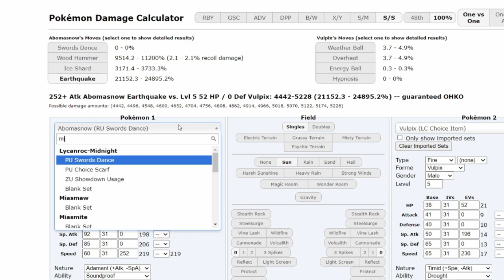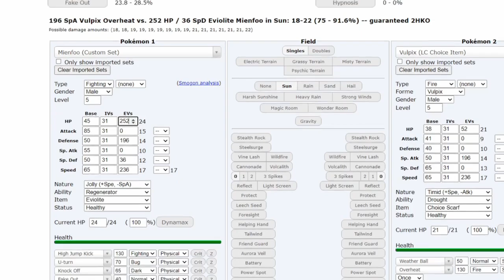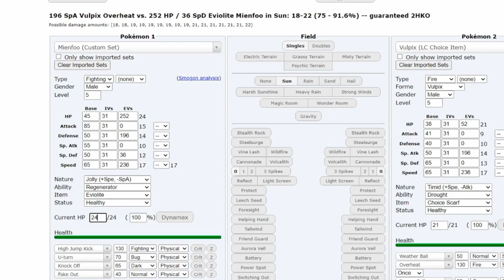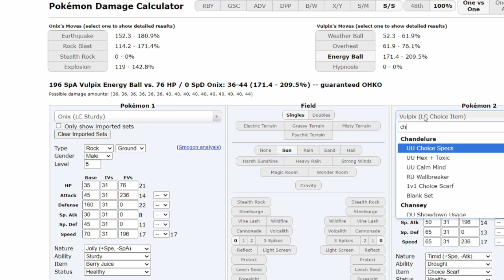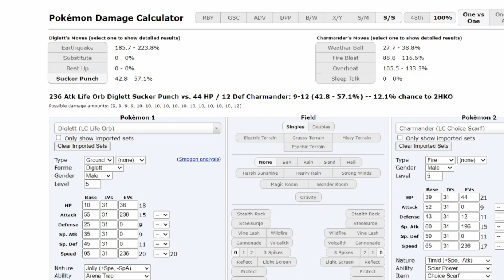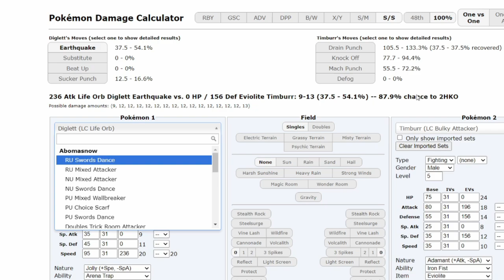I Fought a Crazy Weather Strategy in the Little Cup World Cup on Pokemon Showdown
Little Cup World Cup Action between team US West and team India. You don't want to miss this pokemon showdown content!